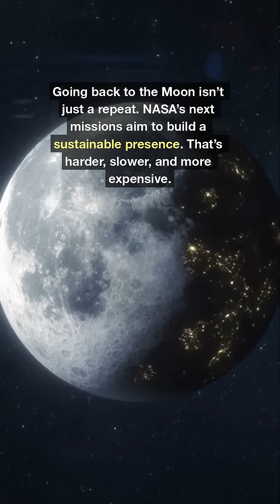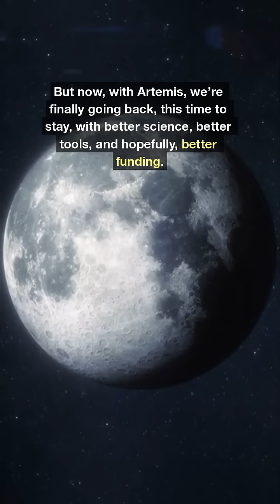Why Haven’t We Returned to the Moon Since Apollo?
We went to the Moon in 1969 — so why haven’t we been back?
The truth is, the Apollo program wasn’t built for permanence. It was a Cold War race, not a long-term scientific mission.
Today, NASA’s focus has shifted toward sustainability — and with the Artemis program, we’re going back for real this time.